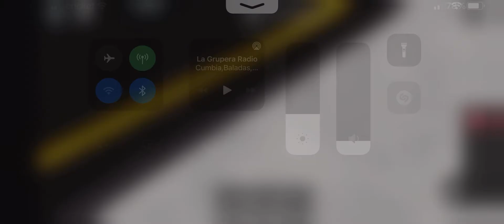Roblox train Original City Railfan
SPIDER-MAN ULTIMATE